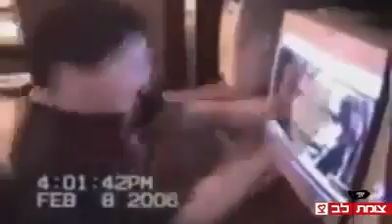Horror Stories 3